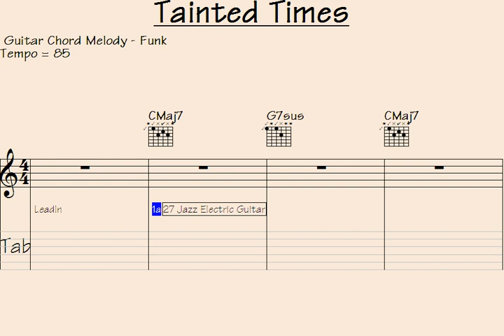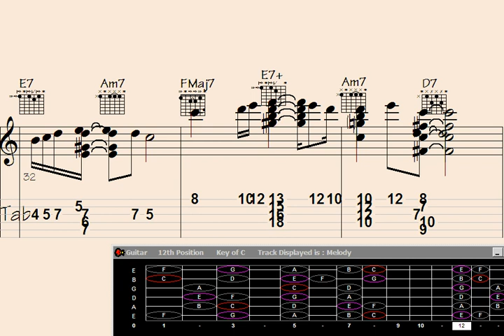️Bridge to the Soul: Guitar Chord Melody Mastery - Unveiling 'Tainted Times'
idge to the Soul: Guitar Chord Melody Mastery - Unveiling 'Tainted Times'